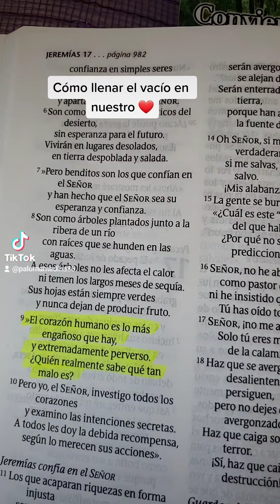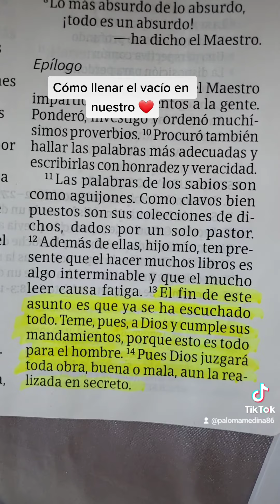Cómo llenar el vacío en nuestro corazón ❤️